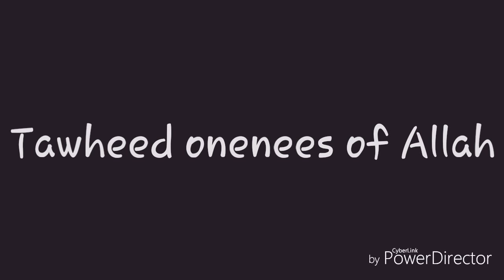Islamic whatsapp status-01